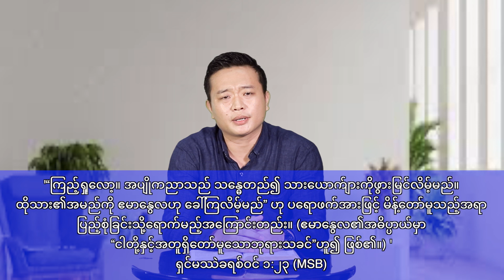အပျိုကညာမာရိဝမ်း၌ ပဋိသန္ဓေတည်မွေးဖွါးလာခဲ့ခြင်းသည် ကယ်တင်ရှင်ဘုရားစစ် ဖြစ်ကြောင်း ခသက်သေဖြစ်ပါသည်